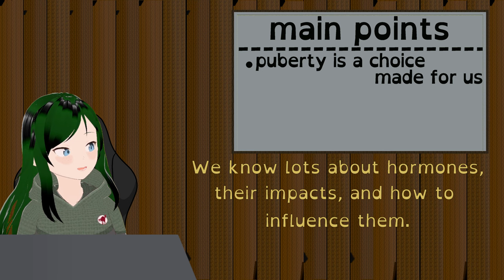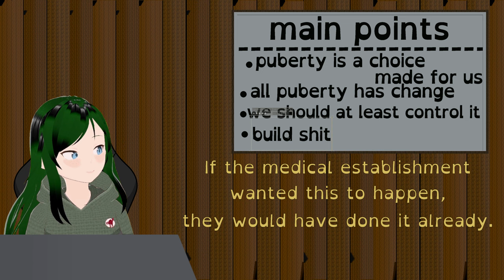The Abolition of Cis Puberty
The main point of this video is the idea that the very conception of a cis puberty is in and of itself harmful. We could instead just actually just focus on agency over our bodies instead. This is from the point of view from an autistic non-binary trans person.

I am still getting better at making videos, so this is another practice one. My fans were failing and there was a lot of background noise with this one, so I'm surprised it turned out as well as it has. I got a new fan for the next one though so that's cool.

Anyways if you made it this far comment "non-binary people are rad as fuck"